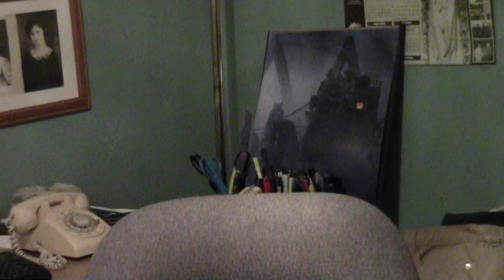Worshiping in the Spirit